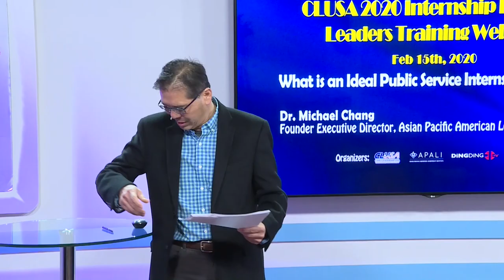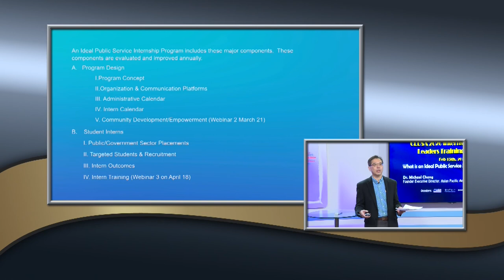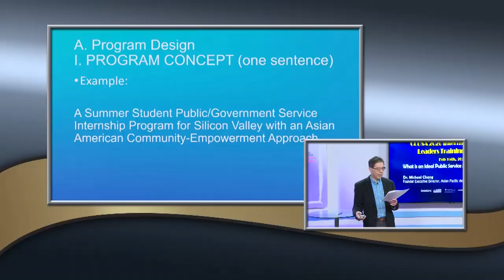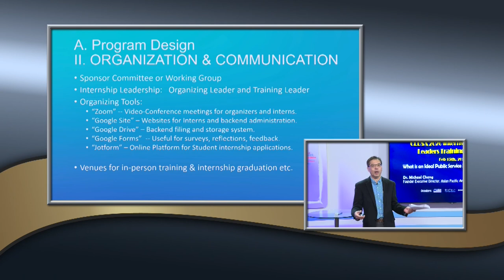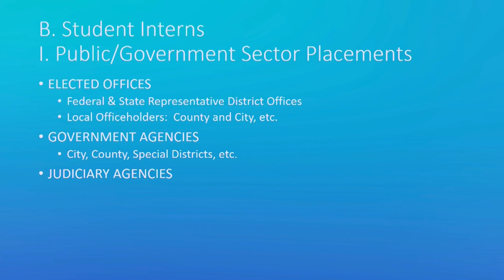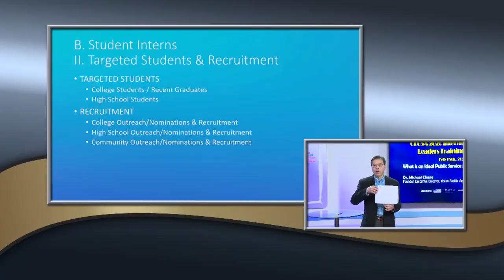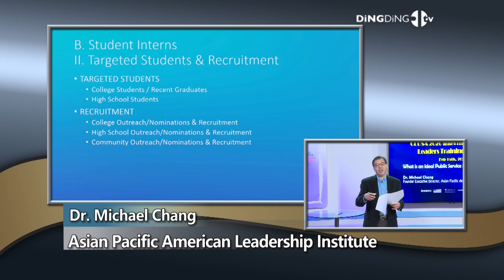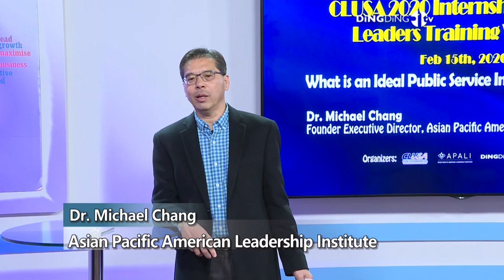What is An Ideal Public Service Internship Program? - By Michael Chang, APALI